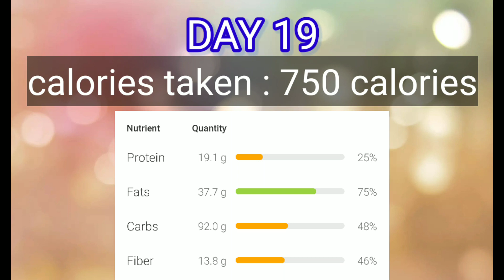day 19 #30 days challenge | fast weightloss in tamil | intermittent fasting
hi friends
I am Halima. I lost 19 kgs in 6 months. I am sharing weightloss recipes and beauty tips in this channel.

about this video: My cousin Sameera was suffered by overweight from past year. She is very depressed and feeling very low. So she decided to lose weight. I will post 30 days challenge which Sameera will be participating. You can also join this 30 days challenge and lose weight.

i am sharing DAY 19 diet plan in this video.